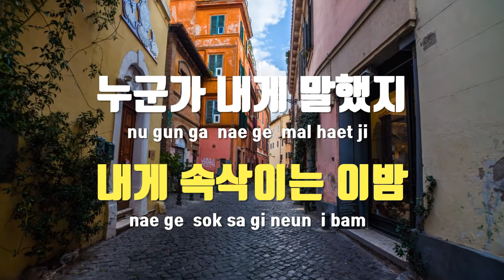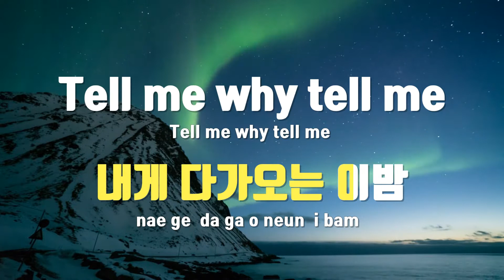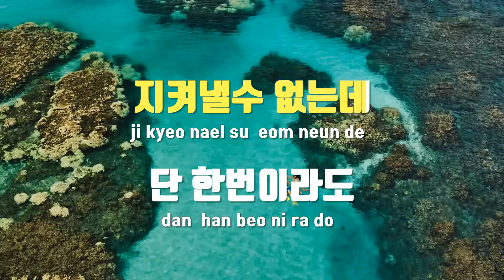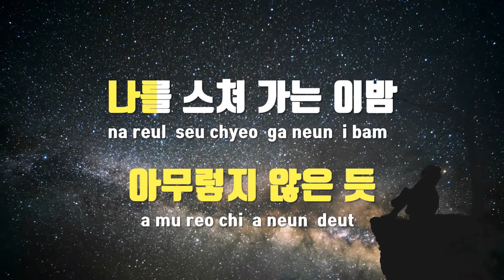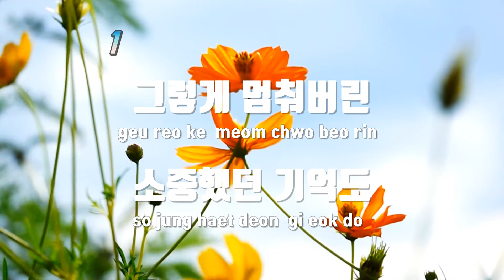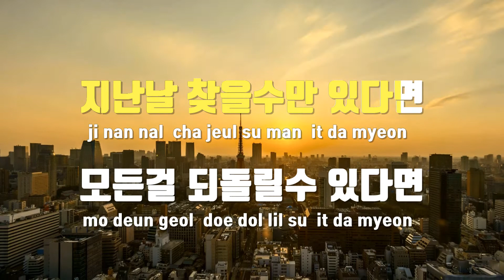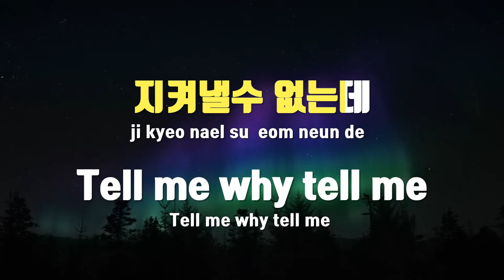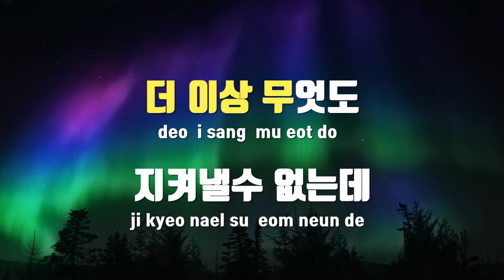[TJ노래방] 시계 - 브라운아이드소울 / TJ Karaoke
시계  --  브라운아이드소울